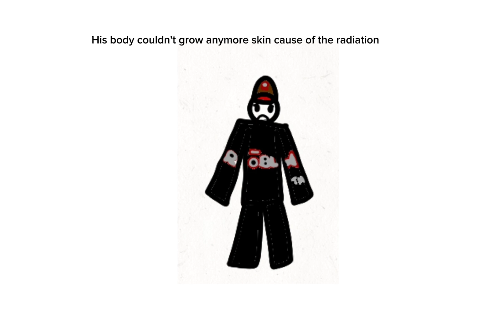The Hisashi Ouchi incident